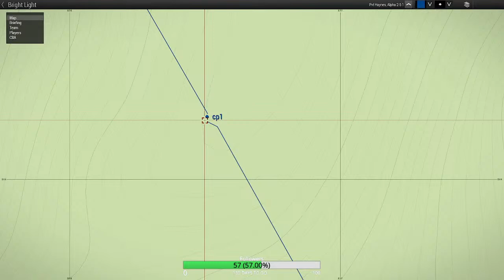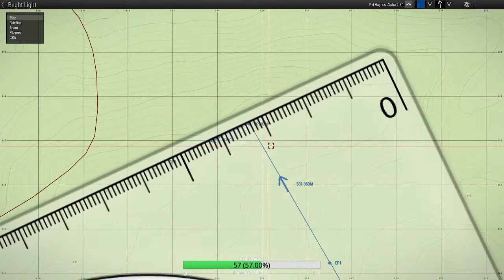HATFOR Mustang ARMA 3: Bright Light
What's up shooters. Marine Veteran here, welcome to the channel where you can find MILSIM style gameplay with an emphasis on small unit leadership, small unit tactics, and of course fun gameplay. Tonight I am playing a mission with Hatchet Force Mustang. As always, its awesome if you can help donate so I can keep doing this and every little bit helps.